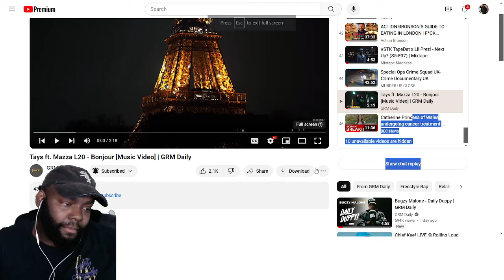CHICAGO DUDES REACTION TO Tays ft. Mazza L20 - Bonjour [Music Video] | GRM Daily